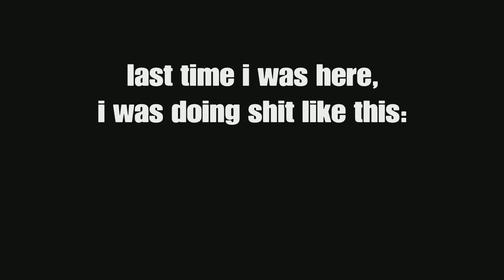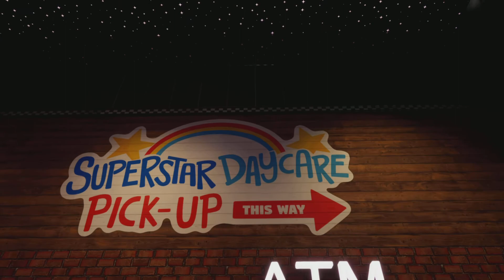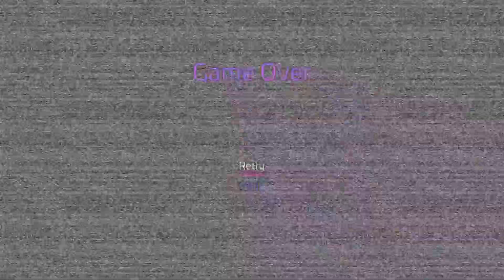OutFazzing The Lobotomy